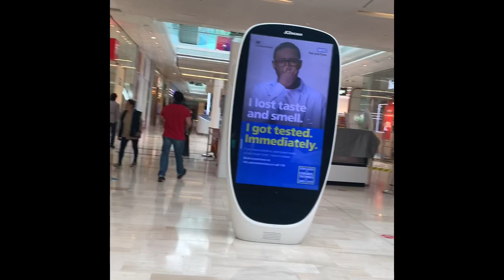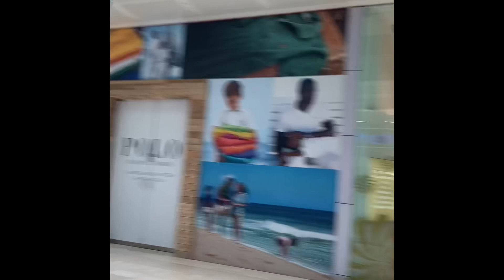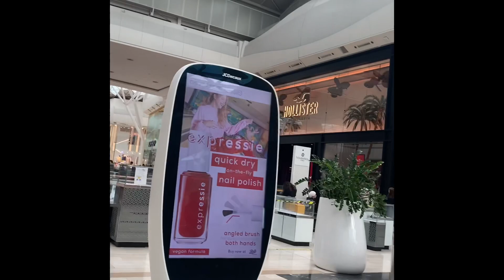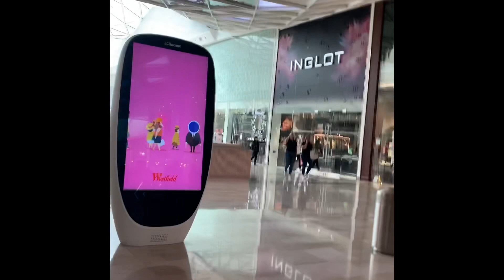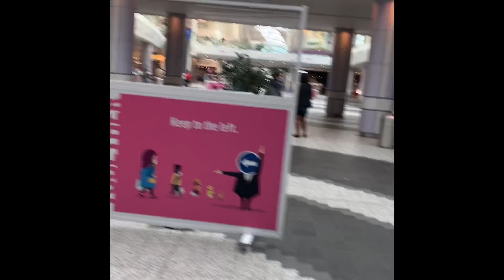Westfield Shopping Center LONDON | London shopping centre | day out in London